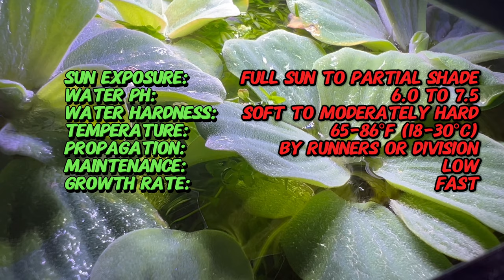WATER LETTUCE - Exploring the Delicate Elegance of (Pistia stratiotes)!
Delve into the delicate elegance of WATER LETTUCE, showcasing the aquatic marvel Pistia stratiotes. 🌿 This video offers insights into the horticultural wonders of Water Lettuce, celebrated for its floating rosettes and pond-enhancing qualities. Whether you're a water garden enthusiast or a lover of aquatic plants, this exploration of WATER LETTUCE is an educational and visual delight you won't want to miss!

Latin name: Pistia stratiotes
Common name: Water Lettuce
Type: Floating aquatic plant
Sun Exposure: Full sun to partial shade
Water pH: 6.0 to 7.5
Water Hardness: Soft to moderately hard
Temperature: 65-86°F (18-30°C)
Propagation: By runners or division
Maintenance: Low
Growth Rate: Fast
Origin: Tropical and subtropical regions worldwide
Special Features: Provides shade and shelter for aquatic organisms, helps control algae growth, oxygenates water
Potential Issues: Can overtake small bodies of water if not managed properly; may be invasive in some regions
Compatibility: Suitable for ponds, aquariums, and water gardens with gentle water movement
Note: Water Lettuce is valued for its ornamental appearance and ability to improve water quality by absorbing excess nutrients. It is often used in water gardens and naturalistic aquarium setups.